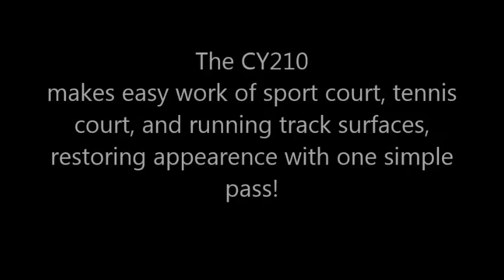Cyclone Technology Sport Court Cleaning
Sport Court cleaning at its finest!  Quickly and effectively clean tennis courts, basketball courts and running tracks with no messy clean up.  The full recovery and recycling system gives the user long run times while collecting all the waste and water instantly!